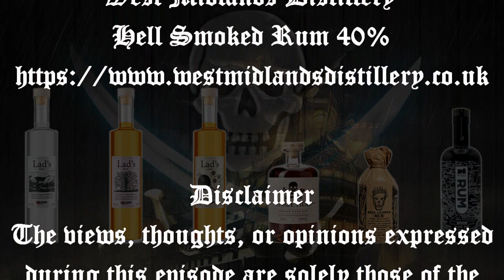The Good Dram Show - Episode 549 'English Rum'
Welcome to a somewhat off the wall episode of the show. TYhis week I'll be reviewing some English distilled rum along with some English blended rum. Please note no prirates were injured during the recording and there was no 'Marshal's Dancing' either!

Episode 549 – All Done In The Best Possible Taste..!

Nottingham

Featuring
Henstone/ Shropshire Lad’s Caradoc Charcoal Filtered White Rum 41%
Henstone/ Shropshire Lad’s Evolution - Cherrywood Rum 41%
Henstone/ Shropshire Lad’s Toasted Spice Rum 41%

West Midlands Distillery Spiced Black Rum 40%
West Midlands Distillery Hell Smoked Rum 40%

Music
ДЖУСС – Waters of Change